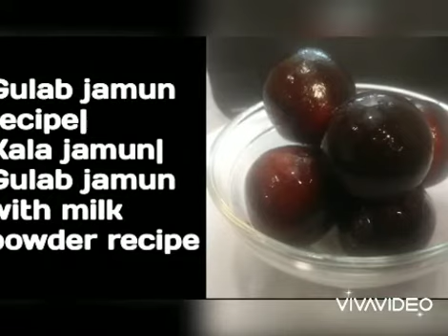Gulab jamun recipe|Instant Homemademilkpowdergulabjamunrecipe|kalajamun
Hot yummy gulab jamun, famous Indian dessert made at home using milk powder without khoya.
Easy quick and great taste.

Do give a big like for this recipe in case you liked It,also please do share with maximum friends as possible.

Gulab jamun recipe#how to make gulab jamun#milkpowdergulabjamunrecipe#
easygulabjamun